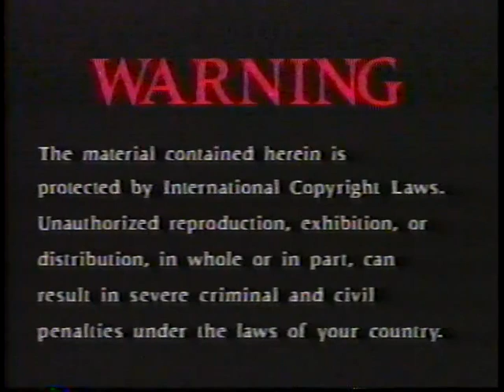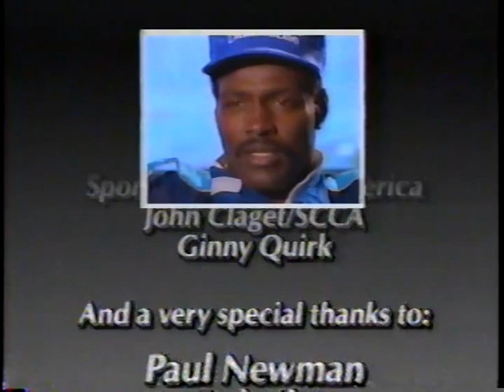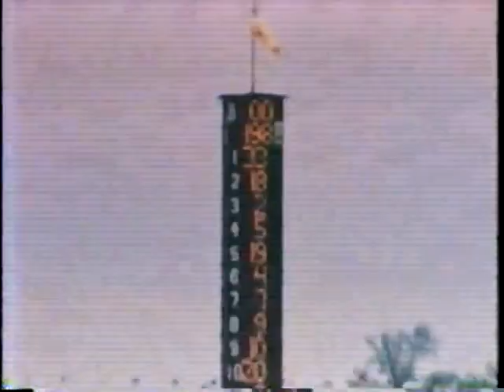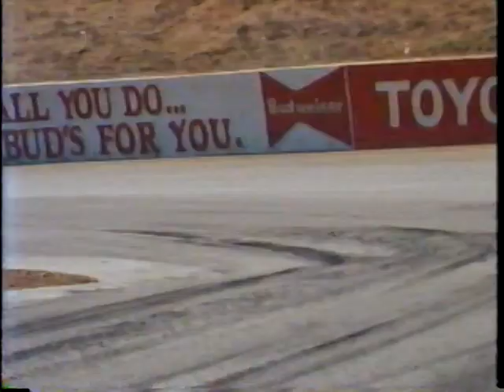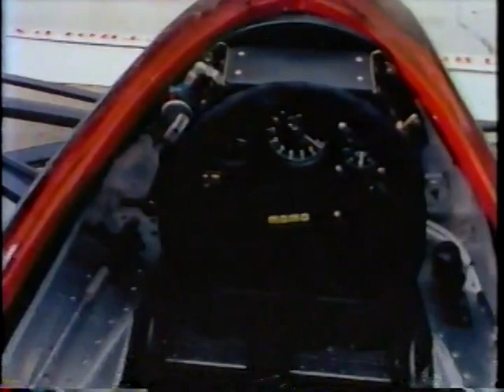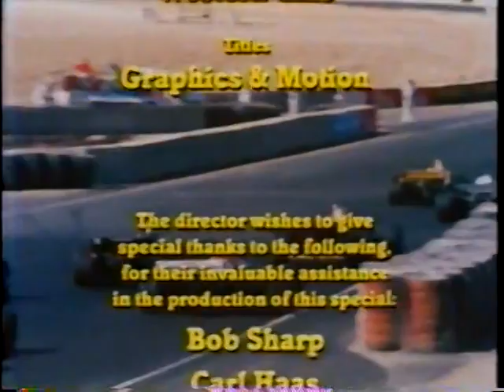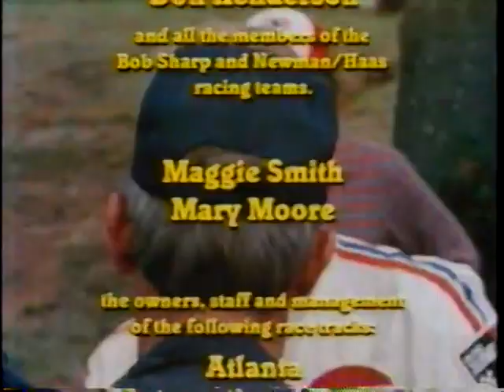The Mastery of Motion - Newman Sharp Racing Documentary - Paul Newman, Walter Payton, Scott Sharp.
Documentary showcasing the racing skills of Actor Paul Newman, NFL Legend Walter Payton, and Scott Sharp 1996 IRL Indy ar Racing Co-Champion.

Narrated by Sam Posey - Former Trans-Am Racing, Sportscar Pro, and TV Broadcaster.